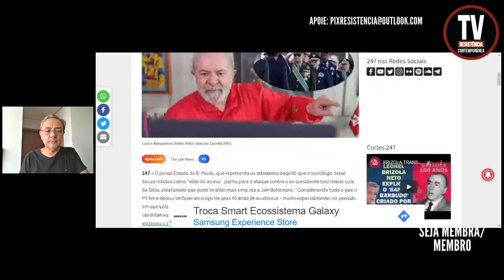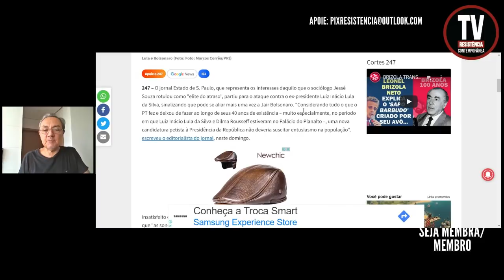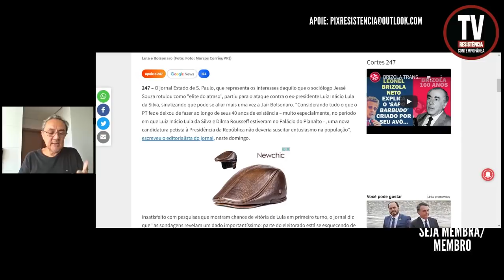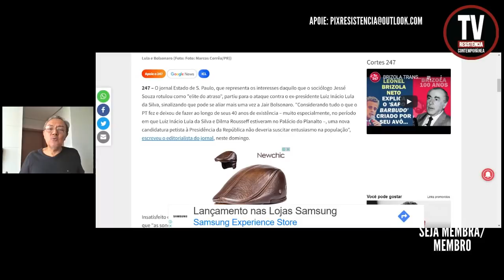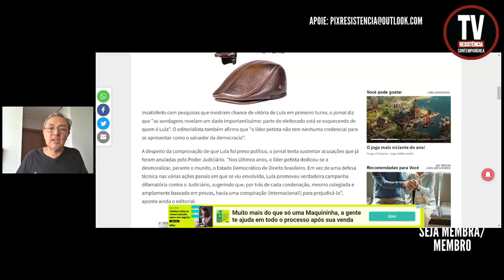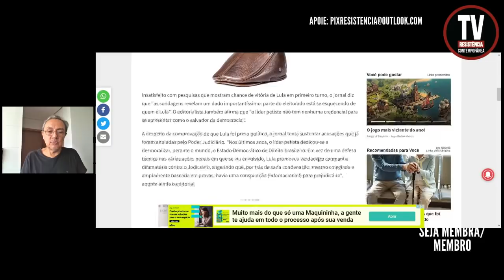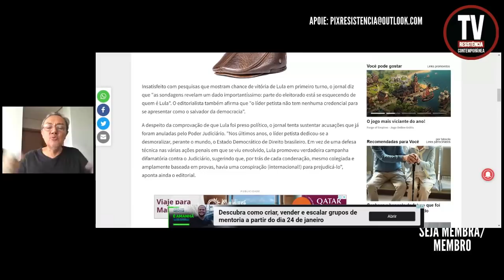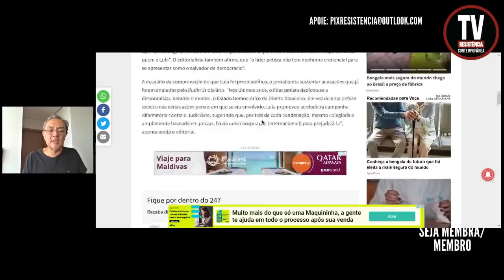JORNAL, PORTA VOZ DOS INTERESSES DOS SUPER RICOS, ATACA LULA NOVAMENTE (23/1/2022)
O jornal Estado de S. Paulo, que representa os interesses daquilo que o sociólogo Jessé Souza rotulou como "elite do atraso", partiu para o ataque contra o ex-presidente Luiz Inácio Lula da Silva, sinalizando que pode se aliar mais uma vez a Jair Bolsonaro. "Considerando tudo o que o PT fez e deixou de fazer ao longo de seus 40 anos de existência – muito especialmente, no período em que Luiz Inácio Lula da Silva e Dilma Rousseff estiveram no Palácio do Planalto –, uma nova candidatura petista à Presidência da República não deveria suscitar entusiasmo na população", escreveu o editorialista do jornal, neste domingo.
Brasil 247

Comprar Livro de Bell Hooks Tudo sobre o amor: novas perspectivas (Trilogia do Amor Livro 1)

APOIE: CAIXA ECONÔMICA FEDERAL
AGÊNCIA: 3458
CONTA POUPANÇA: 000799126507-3